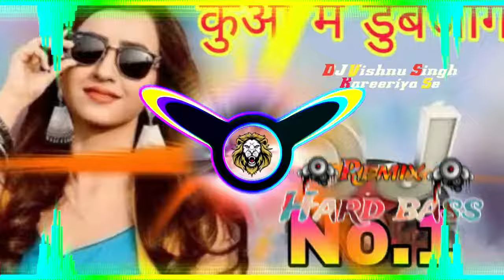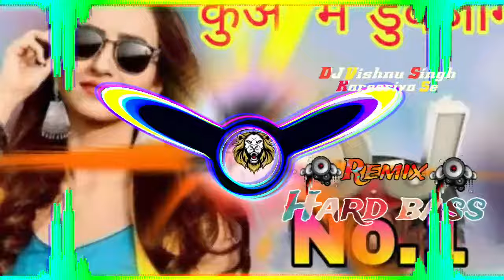Kua Main Doob Jaungi Dj Remix Hard Bass | Dilogue Vibration Punch Mix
DJ VISHNU SINGH KAREERIYA ALWAR

कृपया ध्यान दे यह चैनल किसी गलत उपयोग के लिया नहीं बनाया गया है अगर मैंने आपका कोई गाना अपलोड किया है और यदि आप इसे हटाना चाहते हैं तो यहाँ कुछ करने से पहले हमसे सीधे संपर्क करें - आपके गाने को हटा दिया जायेगा - ईमेल के माध्यम से मुझसे संपर्क करें या यूट्यूब निजी मैसेजिंग सिस्टम।